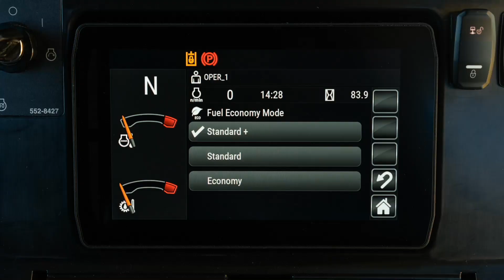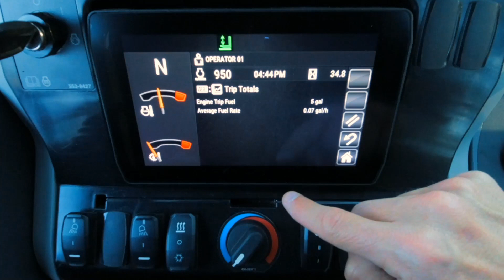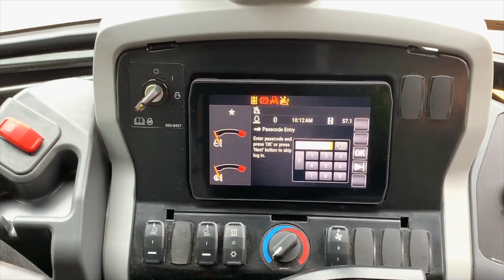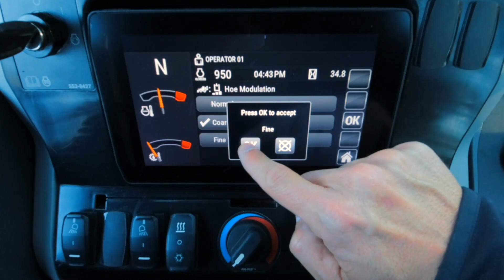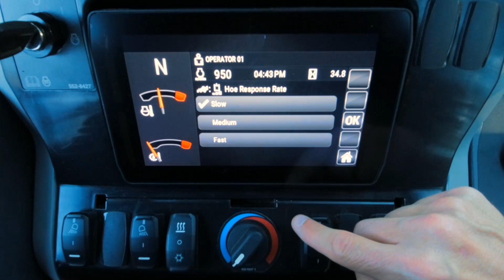Koparko-ładowarka Cat 444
Czas przyjrzeć się bliżej koparko-ładowarce Cat 444! Zobaczcie jakie ma nowości i jakie funkcje oferuje, by praca była jeszcze bardziej wydajna, zużycia paliwa mniejsza a komfort operatora najwyższy!